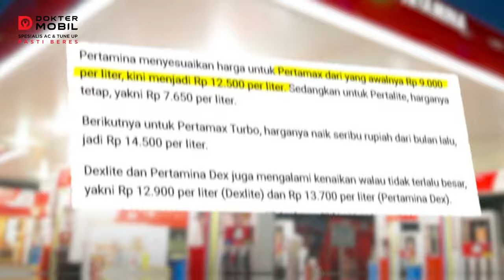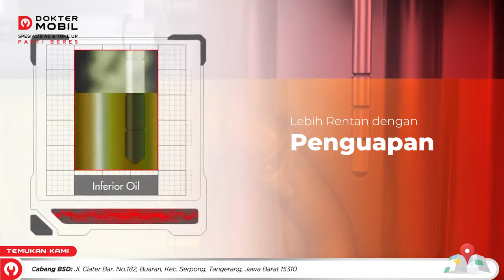Tips Mobil Irit BBM Tanpa Pakai Alat ala Ko Lung Lung - Dokter Mobil Indonesia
Masih pusing ngakalin mobil boros ditengah harga BBM yang terus naik?

Udah cari solusi tapi takut ga berhasil?

Ga usah khawatir ga perlu pusing! Kali ini Ko Lung Lung punya solusi bikin BBM mobil makin irit tanpa harus pakai alat!

Penasaran apa solusinya? Yuk simak video ini, tonton sampai habis ya Domolovers!

🔴 Ingin kolaborasi dengan Ko Lung-Lung?

🔴 Untuk konsultasi atau informasi lebih lanjut mengenai masalah mobil, produk atau layanan Dokter Mobil silahkan hubungi kami di :